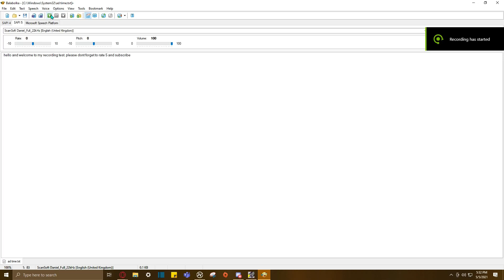recording test 1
dude wake up! What's all this nonsense about Covid and quarantine and stuff? Its 2012, lets play some cool math games on my moms computer dude